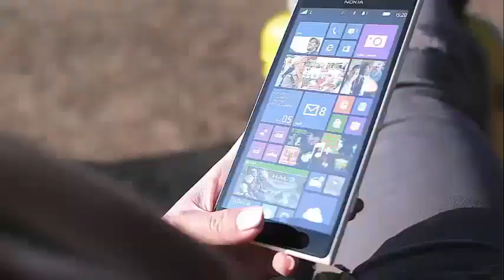Look what Barbara Streisand has to say about the remake of 'A star is Born'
Streisand gives nod of approval to ‘A Star Is Born’ remake "A Star Is Born" by Barbra Streisand is reborn in line with scenes she had cut out of the 1976 movie.

Long known as a perfectionist, Streisand played with the film to restore an exchange between starry lovers played by her and Kris Kristofferson and an instrumental version of the Oscar-winning song "Evergreen."

The romantic drama, which comes to Netflix along with other Streisand projects, is not the only "Star" on the horizon: a new version with Lady Gaga and Bradley Cooper will be in theaters this fall.

Streisand is giving an early nod to the fourth version of the romance between a young artist on the rise and one who fades, which Cooper directed.

"What I saw was very good," Streisand said. "It's just that it feels like a reminiscence of mine, but they added some new things that I liked too." ... I'm sure it will work. "